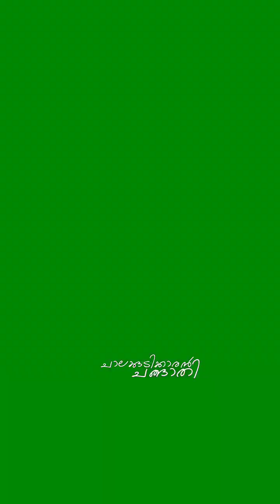2023. "കോടാലി കൊരേച്ചാൽ ഉത്സവം." Kodaly korechal ulsavam 👌